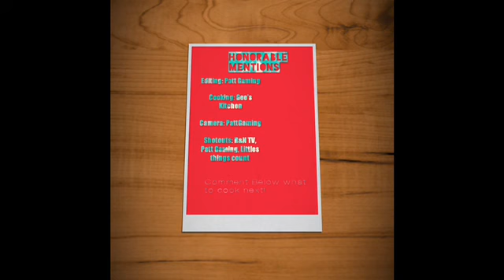French toast Breakfast with Gee & Family